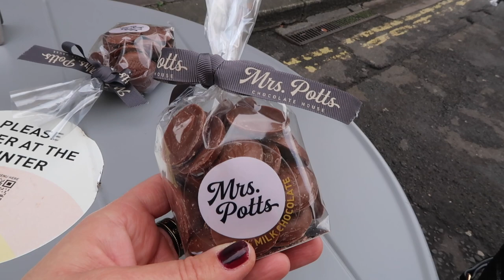A VISIT TO BATH - VLOG 2!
The second vlog of our visit to beautiful Bath. Enjoy!